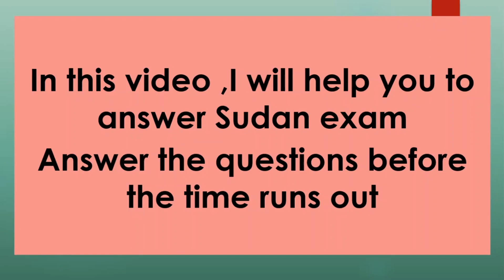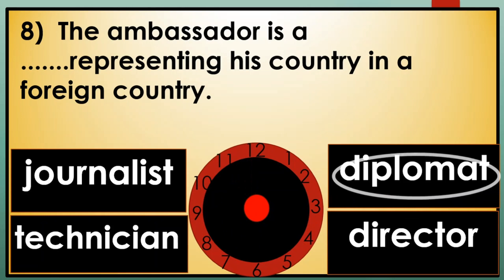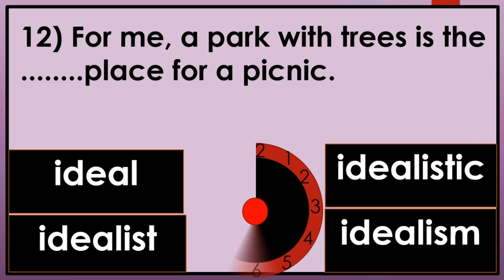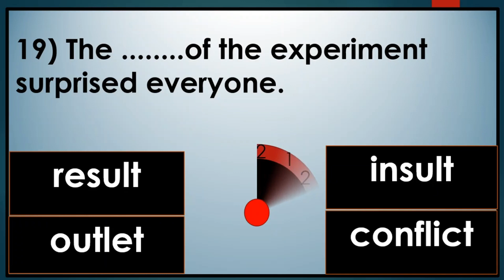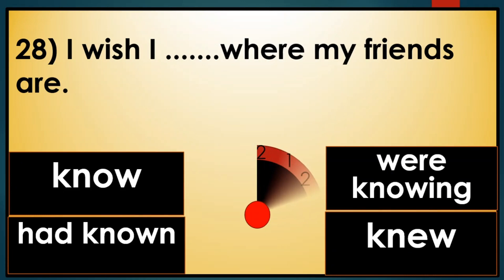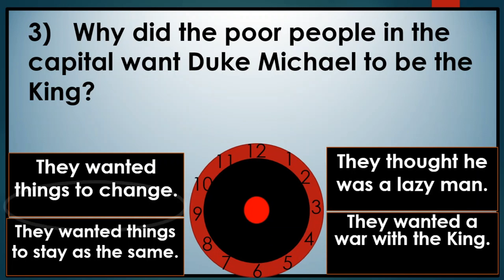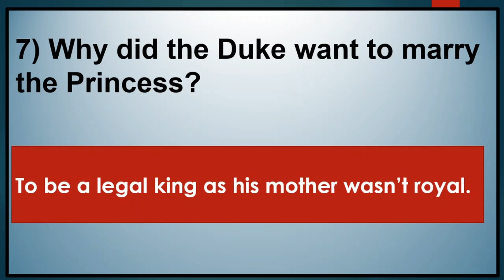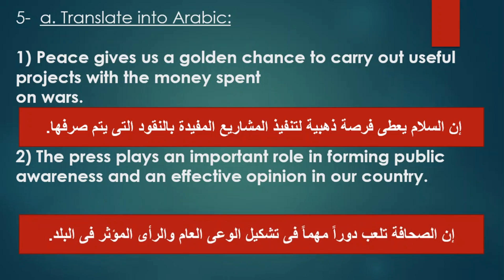إمتحان السودان 2019 للثالث الثانوى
2019  إمتحان السودان للصف الثالث الثانوى
مجاب علية بطريقة الكويزات

Mr. Tarek Awed